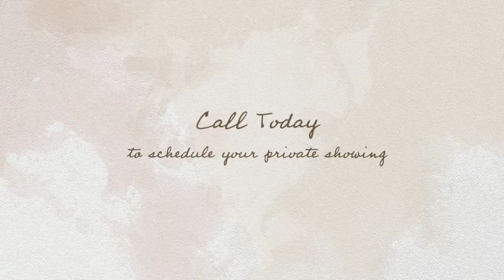4041 Stoney Point Road, Melbourne, Florida 32940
Listed by Melissa Goldman, ABR, ALHS, TRC
Tropical Realty of Suntree
445 Pineda Ct